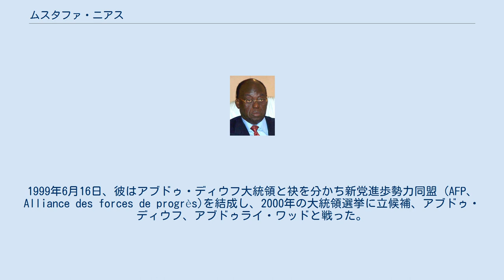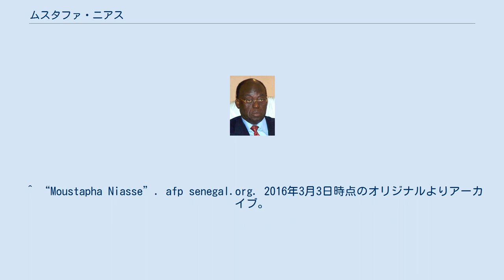ムスタファ・ニアス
ムスタファ・ニアス ムスタファ・ニアス（Moustapha Niasse、1939年11月4日 - ）は、セネガル共和国の政治家であり外交官。
1978年から1984年までと1993年から1998年まで外務大臣を務めた。
 1939年11月4日、カオラック州Keur Madiabelで誕生。
1999年6月16日、彼はアブドゥ・ディウフ大統領と袂を分かち新党進歩勢力同盟 (AFP、Alliance des forces de progrès)を結成し、2000年の大統領選挙に立候補、アブドゥ・ディウフ、アブドゥライ・ワッドと戦った。
ニアスの得票は第3位（16%）であったが、ディウフとワッドは決選投票に持ち込まれた。
ワッドは勝利後、ニアスを首相に指名した（在任期間：2000年4月5日から2001年3月3日）。
2002年、国連事務総長コフィー・アナンは、ニアスをコンゴ民主共和国に彼の特使として派遣した。
 現在、AFP幹事長。
 ^ “Moustapha Niasse”. afp senegal.org. 2016年3月3日時点のオリジナルよりアーカイブ。
2021年9月10日閲覧。